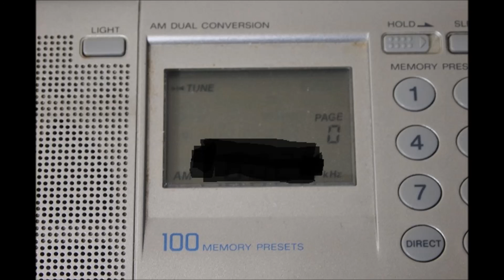JSRしおかぜ 朝鮮語番組終了と日本語番組開始 JSR Shiokaze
2014年7月5日22:57-23:03に撮影･収録。
特定失踪者問題調査会が、北朝鮮にいる拉致被害者・失踪者に向けて行われているラジオ放送、「JSRしおかぜ」の朝鮮語番組終了とその後の日本語番組開始を収録したものです。
この放送は、毎日22:30‐23:30と01:00‐02:00(日本時間 北朝鮮も同じ時間，国際標準時では、毎日13:30‐14:30と15:00‐16:00)に、短波で放送してます。
受信時画像ですが、周波数表示は伏せてます。周波数は49mバンド(6MHz帯)にて、幾つか或る周波数のいずれかを使っています。(北朝鮮からのジャミング(妨害電波)対策の為、ここでの周波数に関する詳細は伏せておきます。)
電波送信ですが、開始当初は英国のVTコミュニケーションに委託し、第三国からの送信でしたが、現在はNHKワールドラジオの日本国内送信と同じKDDIに委託。茨城県古河市に在る、KDDI八俣送信所から送信してます。
この日の放送内容は、最新の拉致被害者・失踪者対応と北朝鮮の関連ニュース(日本語番組名「日本海に架ける橋」，朝鮮語番組名「シオカゼ　ソシク」)でした。
曜日別に放送言語が異なります。(放送言語スケジュールベースは、日･月･水は日本語、火は朝鮮語･中国語･英語のいずれか、木は英語、金･土は朝鮮語となってます。)

受信機(Receiver)は、ソニー(SONY) ICF-SW7600GR
受信アンテナ(Receive Antenna)は、ループアンテナ(英国Wellbrook Communications社 ALA1530S+)
撮影カメラ(Camera)は、オリンパス(OLYMPUS) PEN EP-1
録音装置(Recorder)は、JVCケンウッド(JVC KENWOOD) KENWOOD CLX-30
編集(Edit soft)は、Windows Movie Maker Version 2012

詳細については、特定失踪者問題調査会のwebサイトを参照願います。